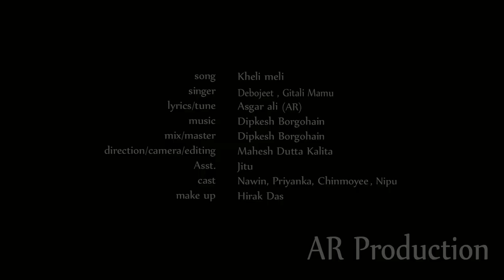kheli Meli | Gitali | Debajeet | Dipkesh borgohai | ASGAR ALI | AR Ali | New assamese song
Latest New Assamese song 2022

Song - Kheli Meli
singer - Gitali, Debajeet
Lyrics - Asgar Ali (AR Ali)
Tune -  Asgar Ali (AR Ali)
Music/ mix/mastering - Dipkesh borgohai
flute - Anjan medhi
recordist - Ripunja
Studio - Dreams, Guwahati Zoo Road

____________Disclaimer : AudioTune Axom is not associated with any way of this music. This video is an honest and harmless attempt at creating an entertaining video. We don't intend in any way to misuse singer's works. If in any case singer's team feels that this video should be removed, we will do that at the latest. We request you to not issue a Copyright take down request from YouTube as that will cause irrevocable damage to this channel. Thank you for your support. AudioTune Axom.